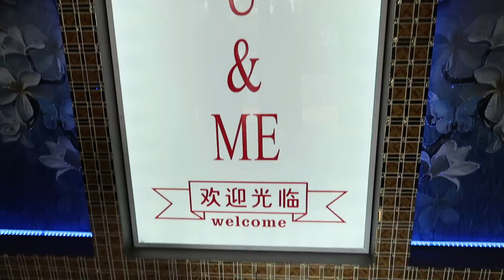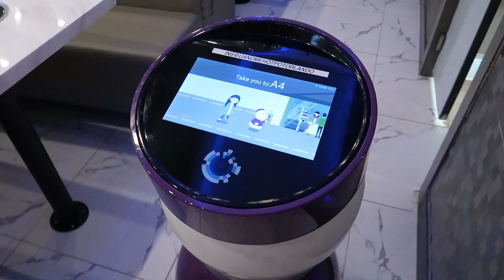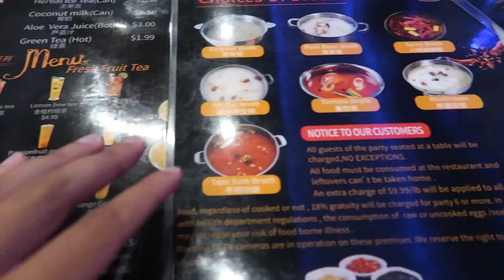New Great Place to Eat in Orlando Florida, Right Next to Disney World!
On today's Vlog we check out a new restaurant right next to Disney World called U & Me Revolving Hot Pot. We found out about this place through the app TikTok! It seemed like a cool place to check out in the Orlando Area, because it has ROBOTS who serve you. Needless to say it was such a cool experience and I hope you enjoy!

Jonathan Crichton
6526 Old Brick Rd.